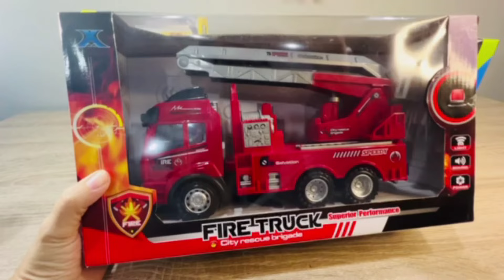Unboxing Hot Wheels Collection | Fire Truck | School Bus | Fuel Truck | Food Delivery | Ambulance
Unboxing Hot Wheels Collection | Fire Truck | Unboxing School Bus | Fuel Truck | Food Delivery Truck | Ambulance | City Cars

Welcome to the ultimate destination for Hot Wheel and other cars Collection and fun-filled entertainment!  We celebrate the magic of miniature cars and bring you a world of tiny adventures. Whether you're a collector, a kid at heart, or just love all things small and entertaining, you've found your home. We also, post different entertaining Videos/Short which are satisfying to watch.

Join us and dive into the exciting world of toy cars and more.